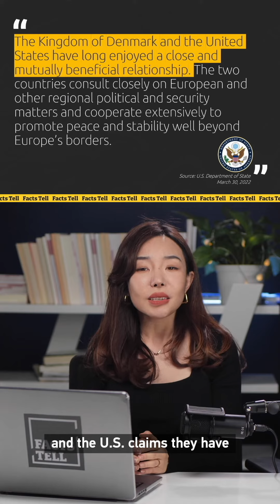Why is Russia calling for a UN investigation into the Nord Stream sabotage?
Last September, the Nord Stream pipelines were severely damaged by powerful explosions due to "sabotage." Moscow presented a request to the UN Security Council for an independent investigation, while the White House argued resources for UN investigations should be "preserved."